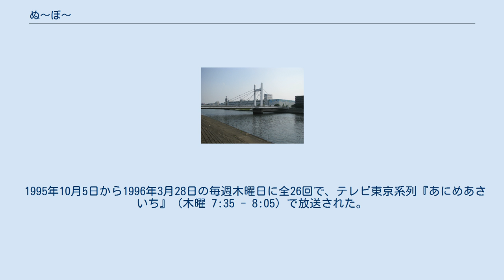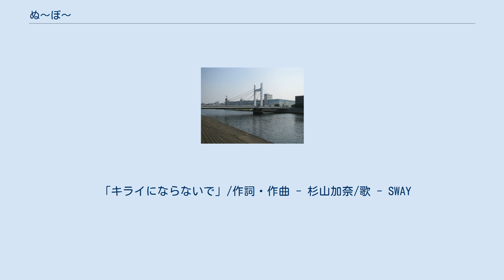ぬ〜ぼ〜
ぬ～ぼ～は、森永製菓が製造して販売していた最中生地で挟んだチョコレートである。
同時に本商品のキャラクターをも指す。
ラテン文字表記は「noobow」。
 森永製菓鶴見工場の外壁には、キョロちゃん・ぬ～ぼ～が描かれている。
 1986年発売の菓子「スプーナ」で開発されたエアインチョコを用いて1988年に発売した。
キャラクターを用いた絵本やゲームなどのほかに渋谷で「ぬ～ぼ～カフェ」を催すなどしたが、1996年に終売し、キャラクターを用いた「ぬ～ぼ～アイス」や「ぬ～ぼ～グミ」も終売している。
 終売後に「ぬ～ぼ～」類似のチョコレート菓子が異なる名称で発売された。
 森永 他社 2008年7月の「ぬ～ぼ～」誕生20周年を機に菓子から独立し、「のんびり、ゆったり、心のゆとり」に加えて「人へのやさしさとエコロジー」を主題とするキャラクター単体「ぬ～ぼ～」が、商業活動を始めてウェブサイト『ぬ～ぼ～なこころ』が開設された。
 「ぬ～ぼ～プロダクションズ」を運営主体に、森永製菓が主管し、マーランドが版権管理する。
 2009年10月に催された「ライセンシング・オブ・ザ・イヤー2009」でニューフェイス賞を受賞し、2010年6月に絵本『ぬ～ぼ～なこころ』が主婦と生活社から発売された。
 1995年10月5日から1996年3月28日の毎週木曜日に全26回で、テレビ東京系列『あにめあさいち』（木曜 7:35 - 8:05）で放送された。
 「キライにならないで」/作詞・作曲 - 杉山加奈/歌 - SWAY